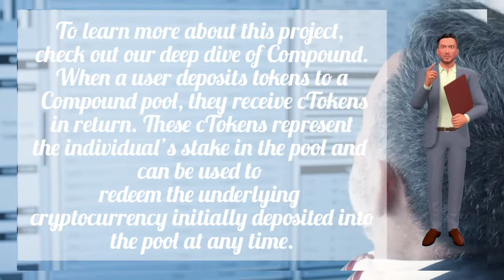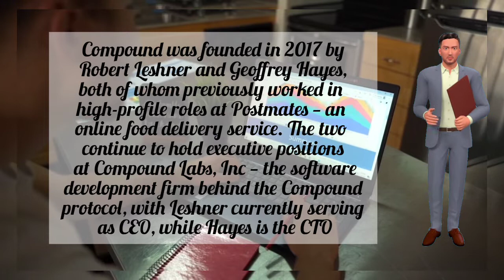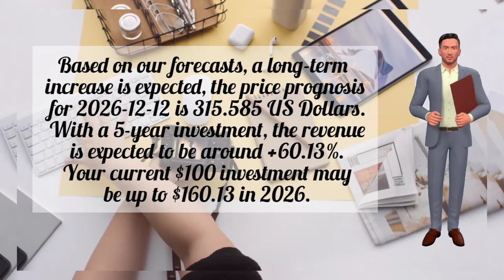COMPOUND CRYPTO PRICE PREDICTION 2021! COMPOUND COIN PRICE UPDATE!